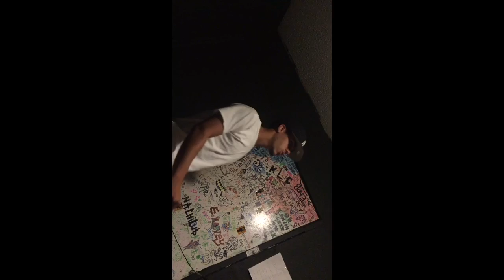Tye feat Rico - Don't Wanna Be A Dope Boy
My team by Tye Dye